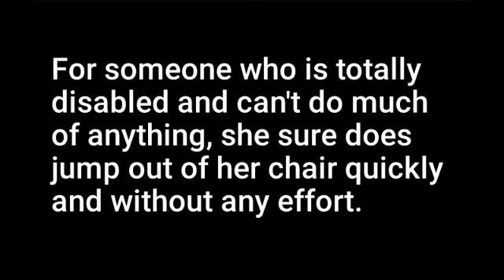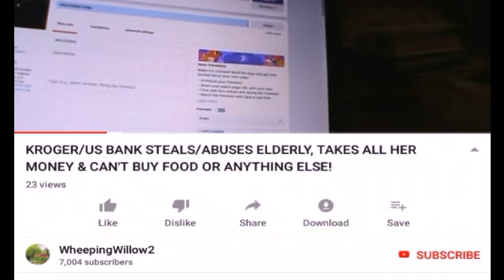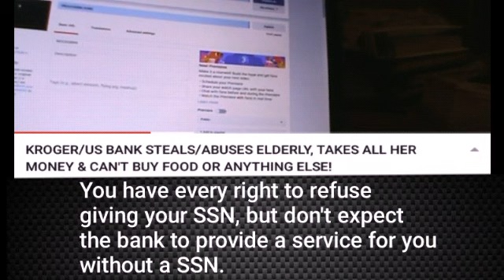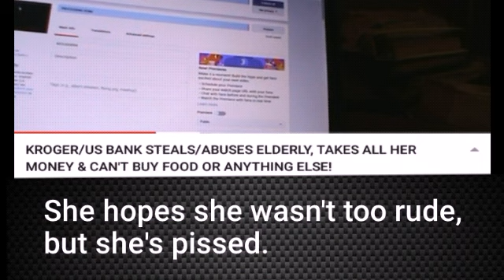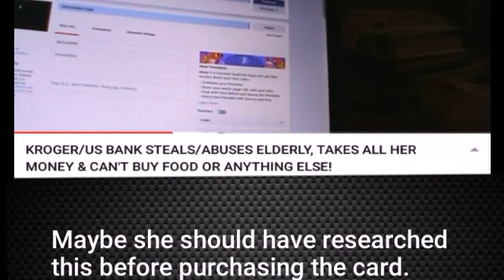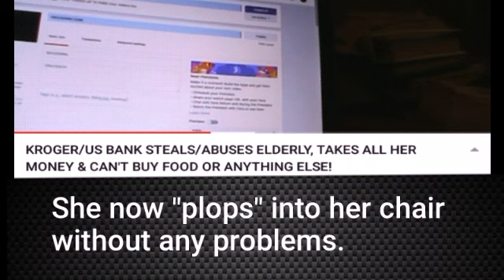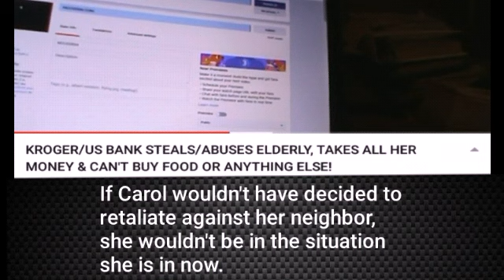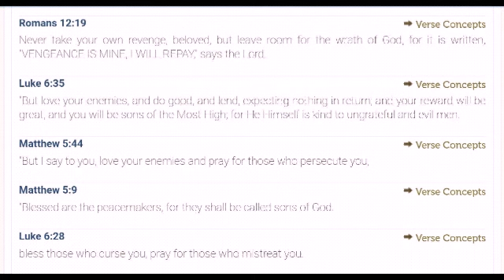Wheeping Willow2- Hurry...Quick...Go Get 'Em!